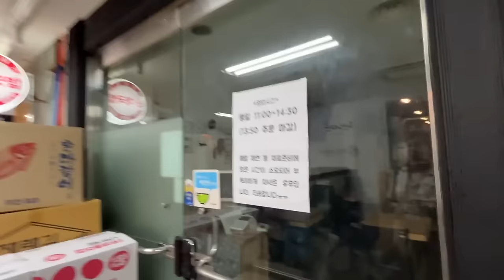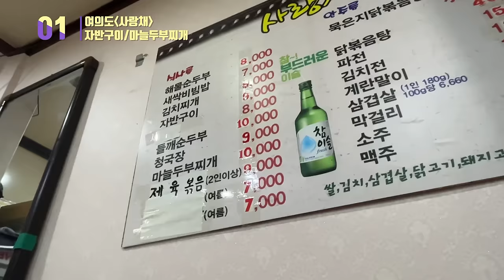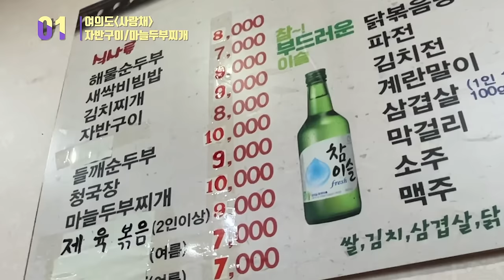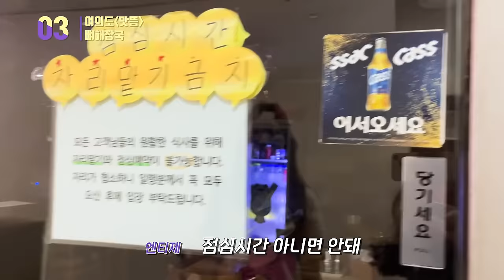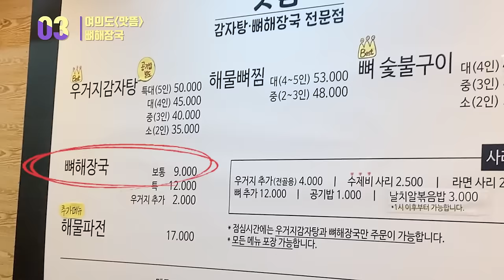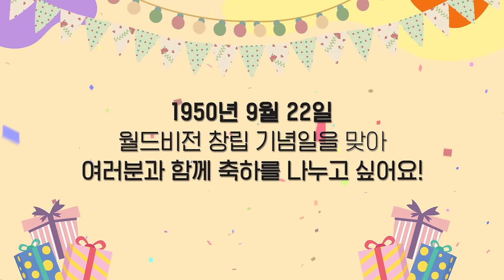[#3 VLOG] 여의도 8년차 직장인이 알려주는 찐맛집🧐 | 나만 알고싶은 숨겨진 맛집🤍🍴 | 유명한 더현대&IFC 제외 | 엔티제의 내돈내산 밥집추천 | ENTJ-ISFP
자주 만나자는 여러분의 요청에 바로 달려온 티제와 프피!🤗
이번에는 댓글로 요청하신 여의도 맛집을 찾아 왔답니다. 특별히 여의도에서 사람 많고 유명한 더현대서울이나 IFC 맛집이 아닌, 8년차 직장인이 알려주는 찐!숨은-맛집! (배고픔 주의🙄)

어떤 식당일지 궁금하시죠?
그럼 바로 영상에서 확인하세요💨

[맛집 요약 List ✍🏻]
1:42 여의도 한식 기강 잡기(Feat.식샤를합시다) '사랑채'
5:49 늦으면 못먹어요, 재료 소진 당장 멈춰...! '후루룩'
8:02 하지만 우리에겐 메밀 맛집이 또 있지 '청수우동 메밀냉면'
10:25 해장도, 든든함도 잡고 싶다면 뼈 뜯으러 가시죠 '맛뜸'
12:15 다시 뜯으시죠 국물까지 캬
※ 여의도 밥집은 12시에 가면 줄이 길고, 아예 늦게 가면 브레이크 타임/재료소진 걸림 주의※

🎁 댓글이벤트 🎁
오늘은 월드비전 창립기념일입니다! 짝짝짝😘👏🏻!
월드비전을 사랑하고 응원해주시는 여러분과 함께 축하를 나누고 싶어 이벤트를 준비했어요! 이번 영상 아래 '월드비전 생일축하 댓글'을 달아주시는 분들 중 20명을 추첨해서 "카카오스마트체중계"를 드립니다.
많이 축하해주시고, 선물 받아가세용🧡 (채널구독은 필수😝)

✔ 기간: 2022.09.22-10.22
✔ 선물: 카카오 스마트 체중계
✔ 당첨인원: 20명
✔ 당첨자 발표: 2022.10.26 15:30 / 채널 커뮤니티 확인